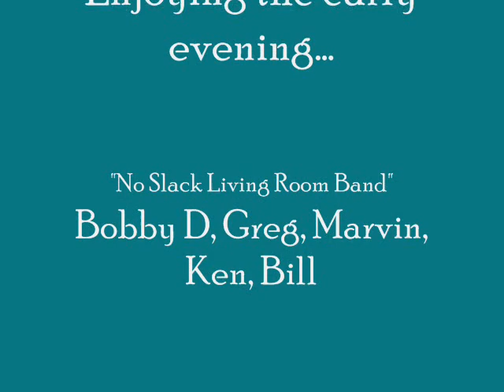Music in the Pines 1, Big Pine Key, July 3, 2011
Guitars, a banjo, fiddle, harmonica, saxophone and more, add up to a musical evening in the 'pines' with friends and family, and several Nickless Guitars built with local hardwoods: Wild Tamarind, Woman's Tongue and Cuban Mahogany.  The Key Deer kept an eye on us, too, and managed to snitch some water melon and homemade cheesecake when we weren't watching!